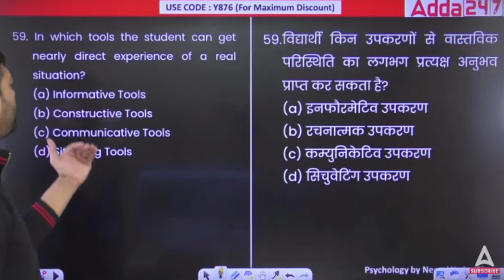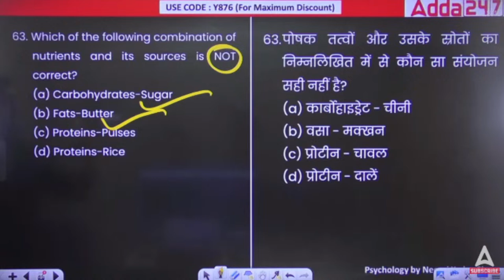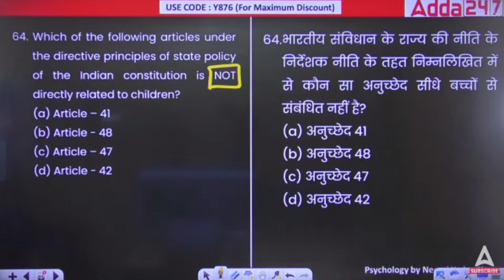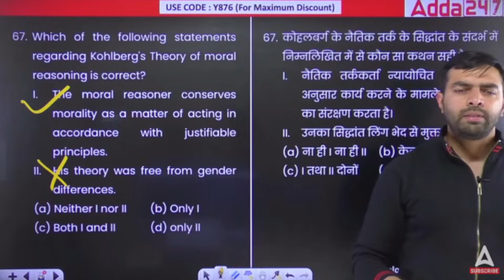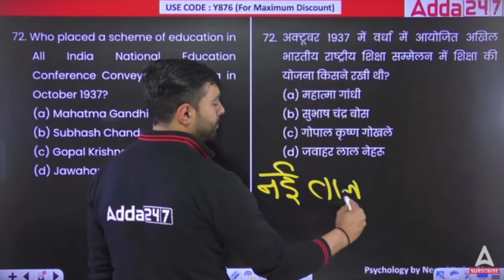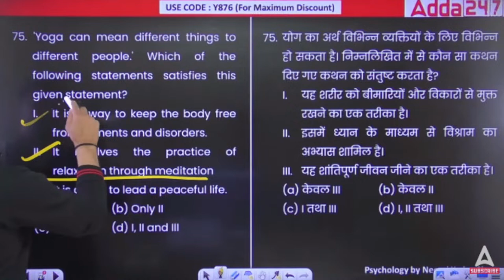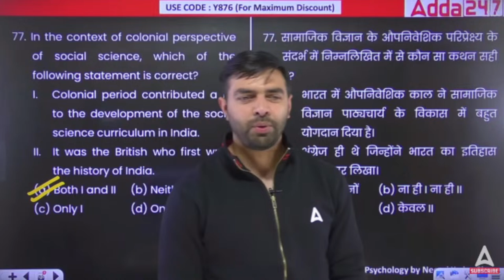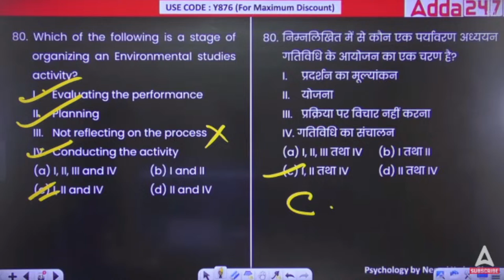DSSSB Vacancy 2024 | Complete DSSSB PRT, TGT & PGT Psychology #5 By Neeraj Sir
DSSSB Vacancy 2024 | DSSSB PRT, TGT & PGT Psychology Most Imp. Questions By Neeraj Sir  | DSSSB PGT Psychology  Previous Year Question Paper | DSSSB PGT Psychology Vacancy 2024 | DSSSB PGT Psychology Questions